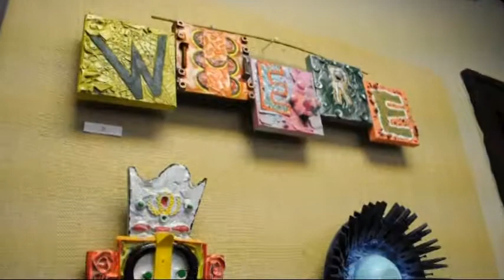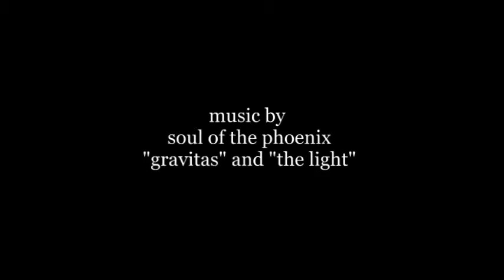Robbie Poore "Random" art show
Huntington, WV artist Robbie Poore's "Random" art show at the Renaissance Art Gallery. His art is made from found objects, old junk, and other random materials.  Video by Amalgam Unlimited and music by Soul of the Phoenix.